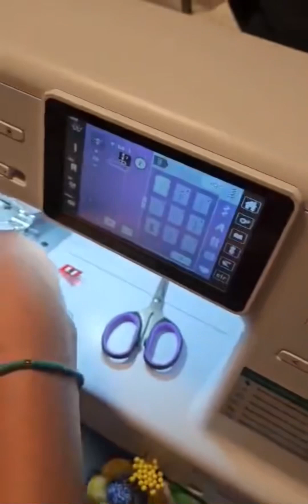Sewing a coaster